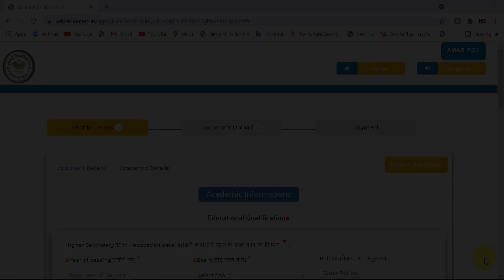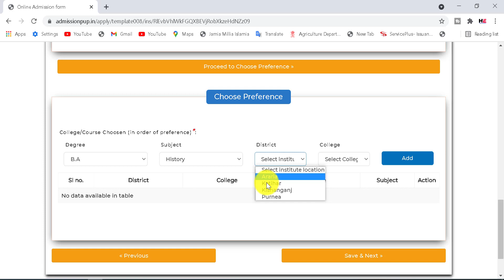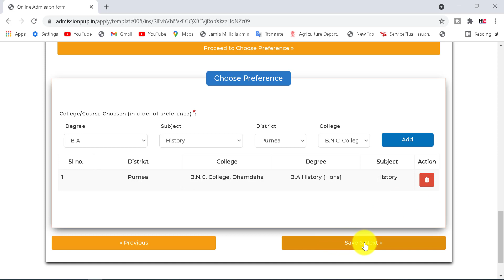Purnea University College Perfence Kaise Select Kare | Purnea University कॉलेज और विषय कैसे चुने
Purnea University College Perfence Kaise Select Kare

Dosto Aaj ki is Video me, Maine Aapko bataya hai ki aap purnea university college perfence kaise select kare.